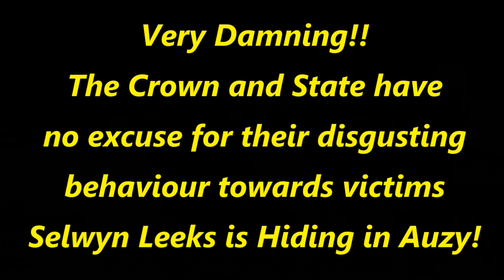Royal Commission of Inquiry - 5 November 2020 - Frances Joychild Testimony Part 4 of 5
Part 4 - Frances Joychild give testimony at the Royal Commission of Inquiry into Historic and CURRENT Abuse of children while in State Care, my greatest thanks to her for he representation of the MANY victims of Lake Alice, NZ's dark and disgusting history of Abuse committed by state employees to vulnerable children while wards of the State/Crown.

Kiwibank
M KEEN
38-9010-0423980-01